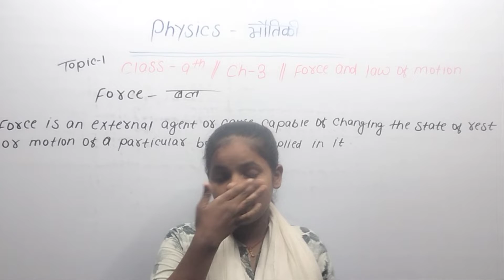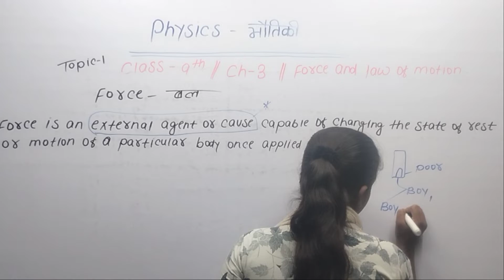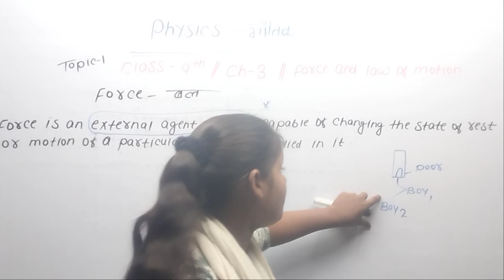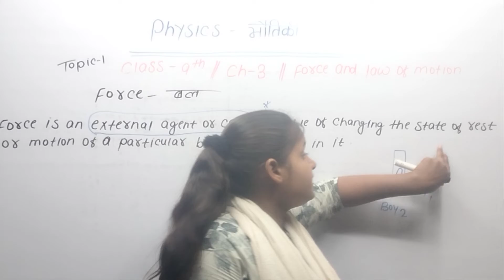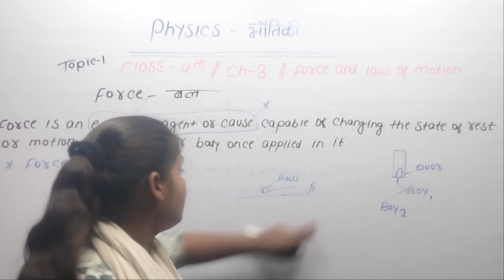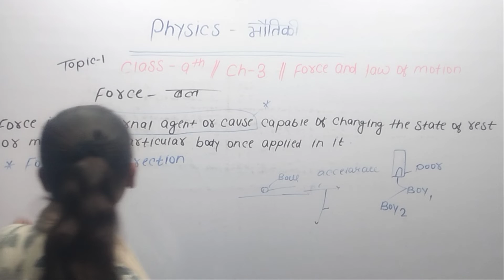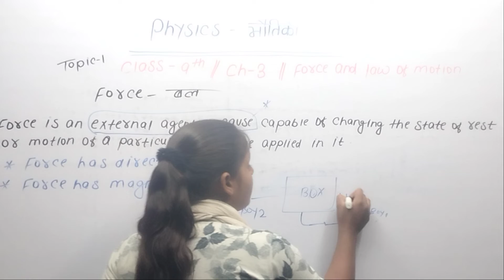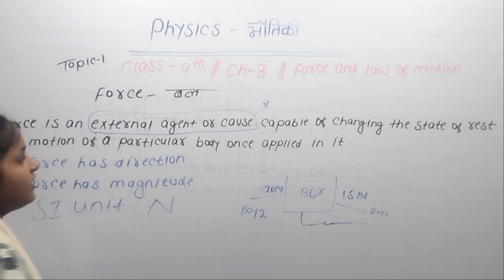Class 9 physics chapter 3 // Force and law of motion // topic 1 // what is (force बल) in hindi ...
This channel is made for education purpose.

In this video we talking about

force kise kahate hai
force ka definition kya hota hai
force ka formula kya hota hai
force ka si unit kya hota hai
force ka example kya ho
Force ka hindi me pari hash ka kya hota hai
force ka hindi me udharan kya hota hai
बल किसे कहते हैं
बल का उदाहरण
बल का परिभाषा
बल किसे कहते हैं हिंदी में